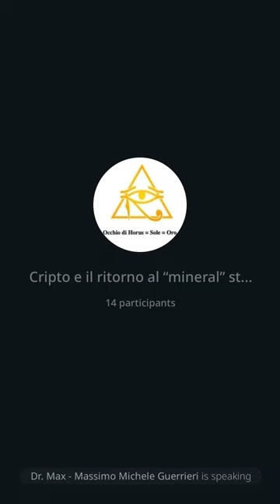97 | P3 Storia dell'oro: La storia di un tradimento, 15/10/22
In questo intervento leggo la terza parte del saggio intitolato "Storia dell'oro: la storia di un tradimento", precisando che si tratterebbe di un vero e proprio ritorno al gold standard o meglio al "minerals standard" essendo una delle cinque valute garantita da metalli preziosi. Questa, in effetti, è l'unica soluzione possibile, come autorevolissimi autori hanno predicato per anni per ridare stabilità e credibilità ai mercati finanziari.

Ti ricordo che parlerò di oro tutti i sabati alle 10.

Se sei un neofita nel frattempo ti invito a leggere il report sul metallo prezioso che trovi qui,
Buona lettura!

Dr. Max 😎🙏